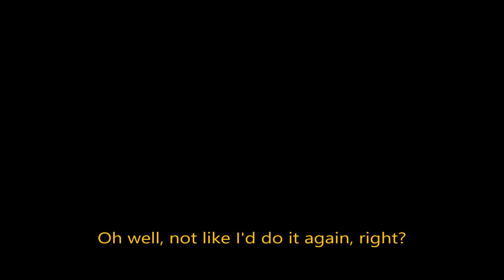Can You Beat Super Mario Sunshine Without Hovering OR Spin Jumping? - Part 1: Intro + Bianco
Let me know if you have other challenge video ideas in the comments!